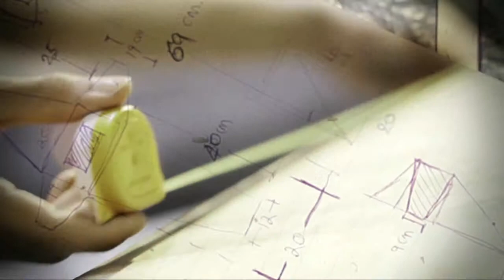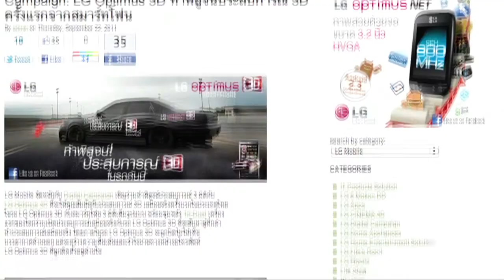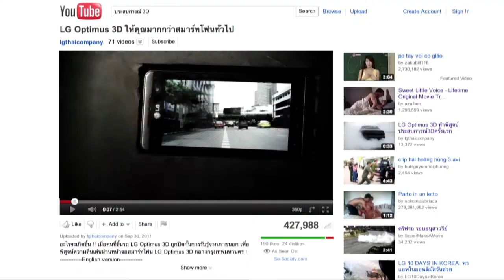LG3D Smart Phone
There's no better way to portray realistic 3D experience than having the audience undergo the moment by themselves. But to work efficiently, we intend to create buzz effect and demand for mass audience through the most effective and cost-efficient media, which is consumer's word-of-mouth. We show how exciting the realistic 3D experience from LG Optimus3D could be through our volunteer's real experience.